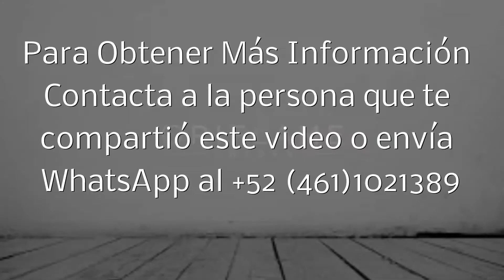Oriflame - Convención Nacional - Internacional PANAMA 2017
Un maravilloso destino en el que nos reuniremos Empresarios Latinoamericanos de 5 países.
Un País lleno de contrastes entre Tradición y Modernidad que nos recibirá con los brazos abiertos en el 2017 para Celebrar Nuestros Logros del 2016 Junto con los 50 Años de ORIFLAME.
Aprende a Como Ser Feliz en la vida y conocer el mundo Viajando...